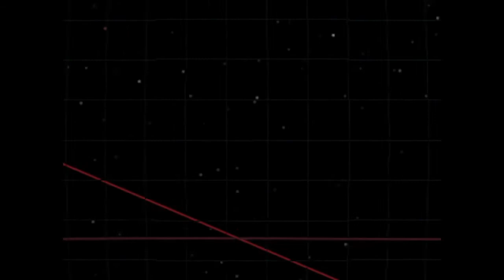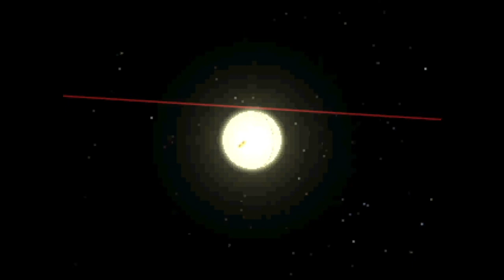Into the Abyss-Part One